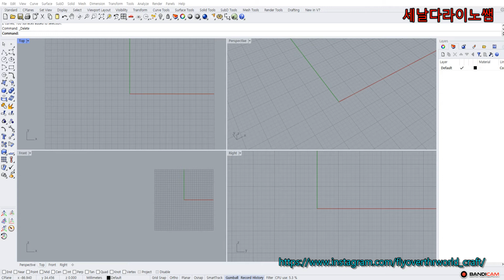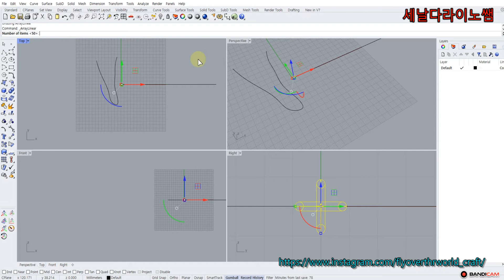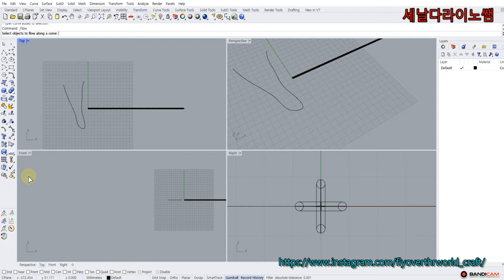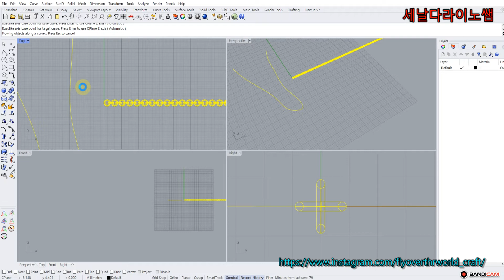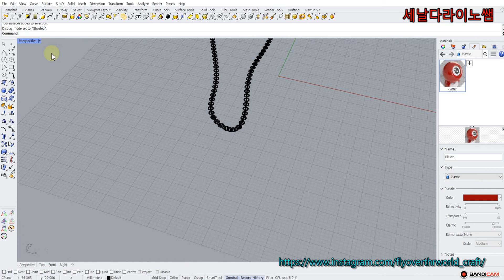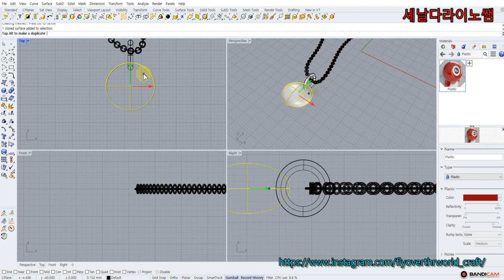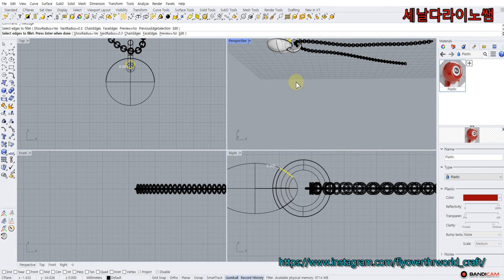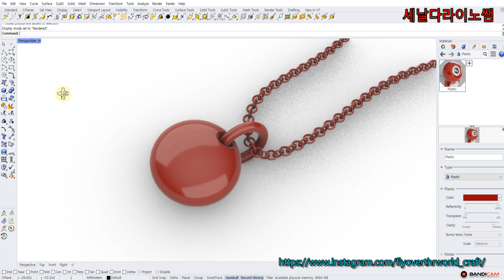[라이노강의] 기초강의 학습하기 4